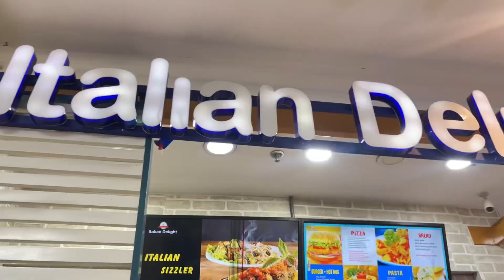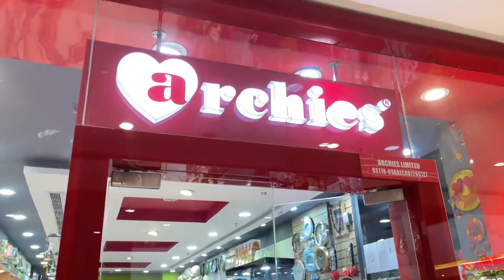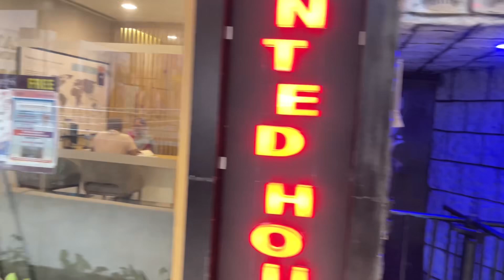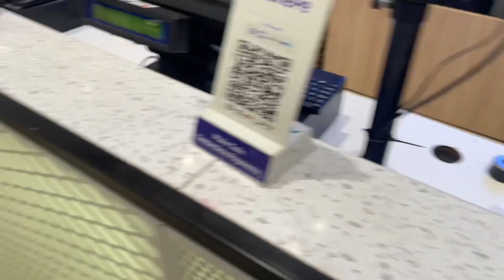Mummy ka Cooking Contest 2024 || Maine ki Birthday gift ki shopping || Phoenix Mall lucknow